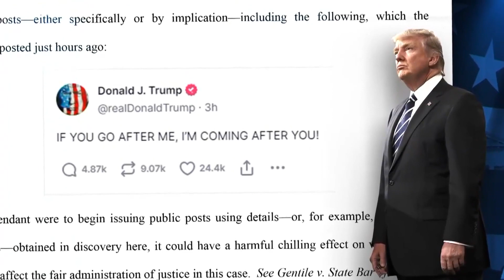Former Vice President Mike Pence fires back at Trump's lawyers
The indictment unsealed this past week accuses Republican Trump of brazenly conspiring with allies to spread falsehoods and concoct schemes intended to overturn his election loss to Democrat Joe Biden as his legal challenges floundered in court.

The indictment chronicles how Trump and his allies, in what Smith described as an attack on a “bedrock function of the U.S. government,” repeatedly lied about the results in the two months after he lost the election and pressured his vice president, Mike Pence, and state election officials to take action to help him cling to power.

Trump faces charges including conspiracy to defraud the U.S. and conspiracy to obstruct Congress’ certification of Biden’s electoral victory.

It's the third criminal case brought this year against the the early front-runner in the 2024 Republican presidential primary. But it’s the first case to try to hold Trump responsible for his efforts to remain in power during the chaotic weeks between his election loss and the attack by his supporters on the U.S. Capitol on Jan. 6, 2021.

Smith has also charged Trump in Florida federal court with illegally hoarding classified documents at Trump's Mar-a-Lago estate and thwarting government efforts to get them back.

The magistrate judge in that case agreed to a protective order in June that prohibits Trump and his legal team from publicly disclosing evidence turned over to them by prosecutors without prior approval. Prosecutors are seeking another protective order in that case with more rules about the defense team's handling of classified evidence.